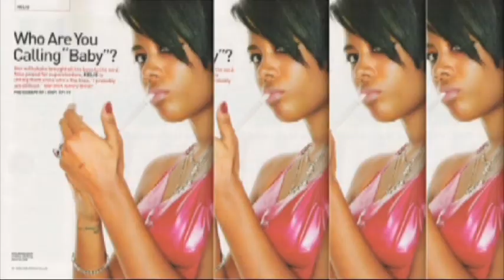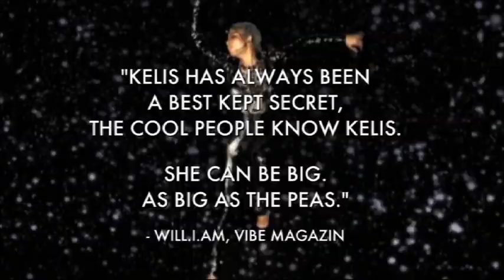Kelis - Trailer 2010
Kelis Acapella "Flesh Tone" Milkshake will.i.am "David Guetta" Nas Kaleidoscope "Caught Out There" Wanderland Young "Fresh and New" tasty "Trick Me" "Kelis Was Here" Tasty Video Musikvideo "Boys Noize" "Benny Benassi"  "Future Disco" "Get Your money"